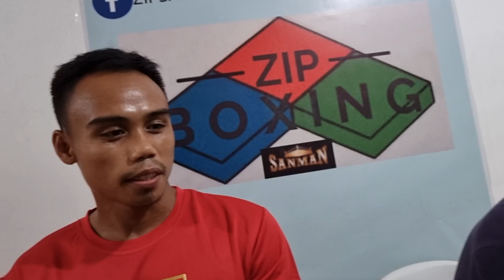Naghinayang Sila! Dapat MATULOY padin ang Casimero vs Donaire, Sayang History Sana!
inquiry (at)powcast.net